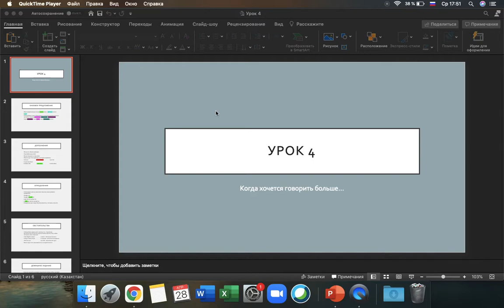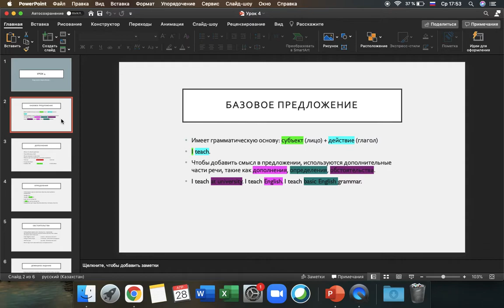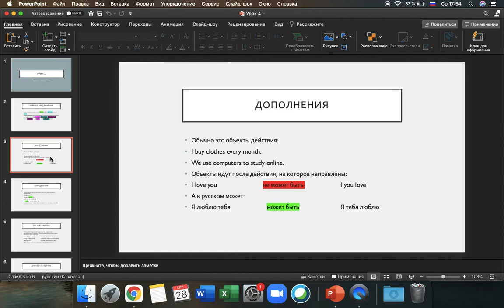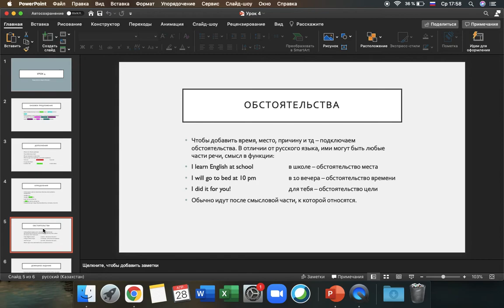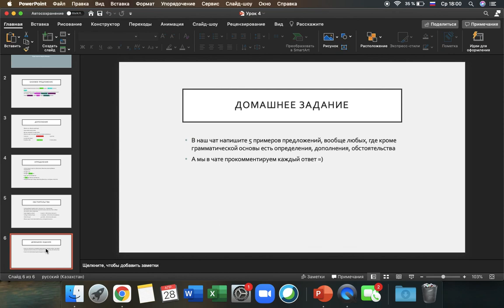Урок 4: как добавить смысл к нашим словам в речи/письме?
Разбираем определения, дополнения, обстоятельства английского языка на русском.